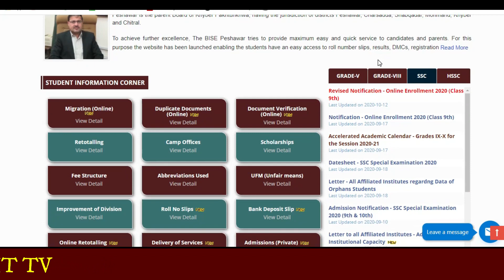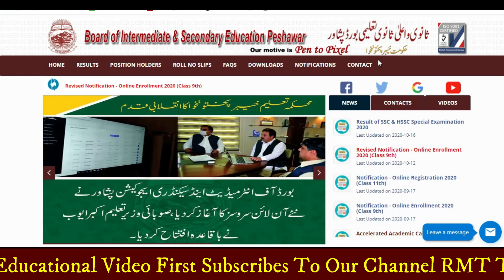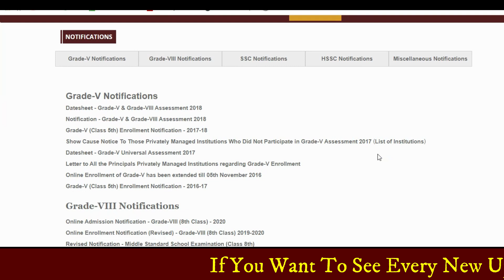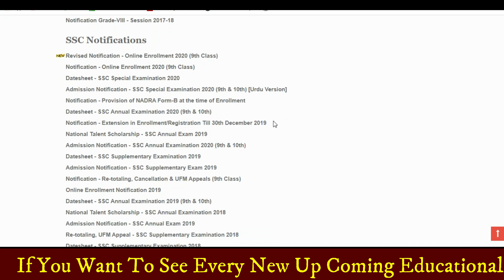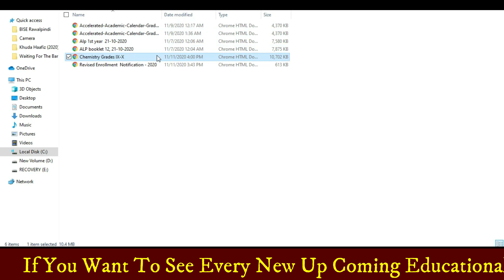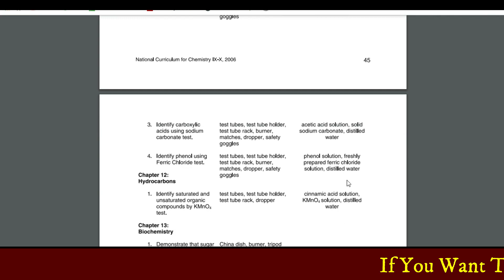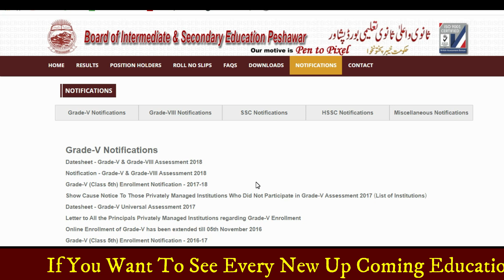smart Syllabus KPK Board Intermediate 2021 Reduced Syllabus KPK Board FSC Smart Syllabus RMT TV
Top Universities in Pakistan 2021 | HEC Recognized Universities in Pakistan | RMT TV
List of HEC Recognized Universities in Pakistan 2020
school closed news today in pakistan coronavirus,
school closed news today in pakistan geo news,
school closed again,
school closed news today in pakistan ary news,